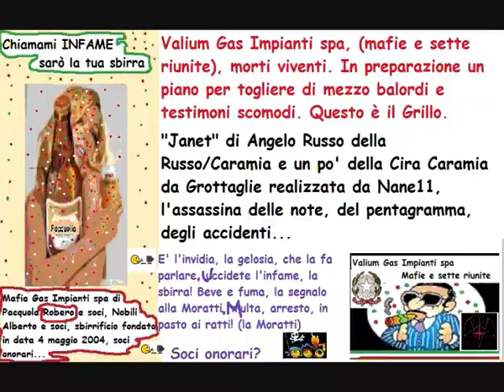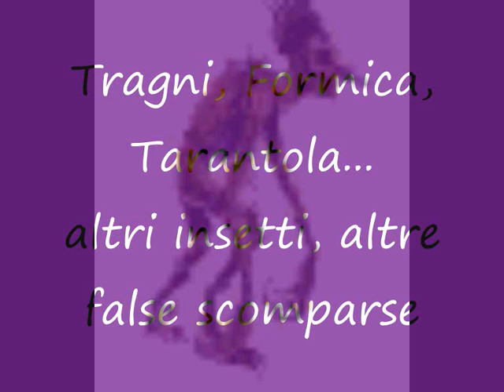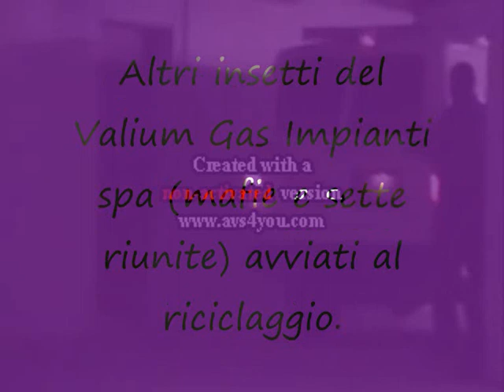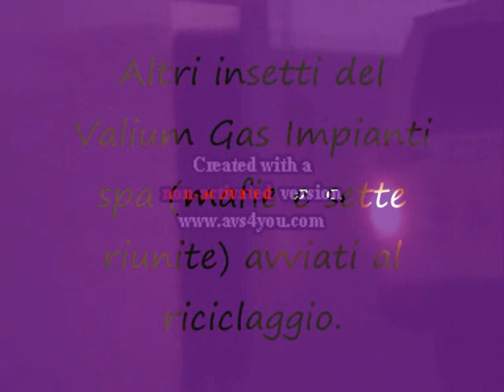Falsi morti, insetti al riciclaggio. Grillo, Tragni, Formica, Tarantola... - Janet